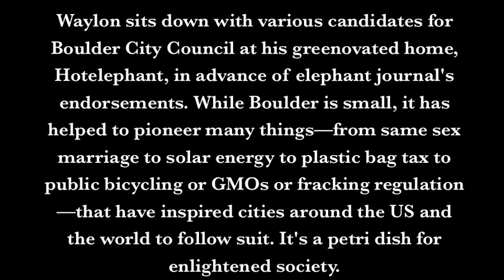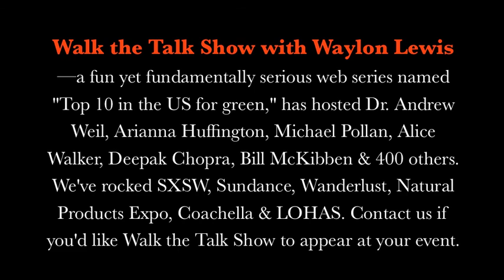One Take with Mary Young & Waylon Lewis {Boulder City Council}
Before elephant journal makes endorsements for the Boulder City Council race Waylon Lewis invited some of the candidates to "Hotelephant" for a conversation about the issues that matter most and what they would do about them.

Mary & Waylon talk about art, the environment and their shared love of bicycle commuting.